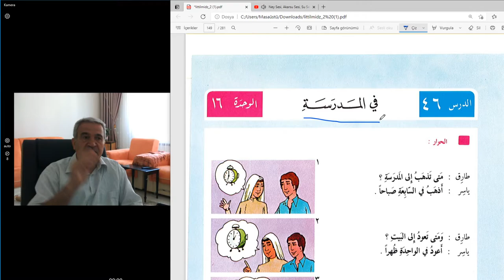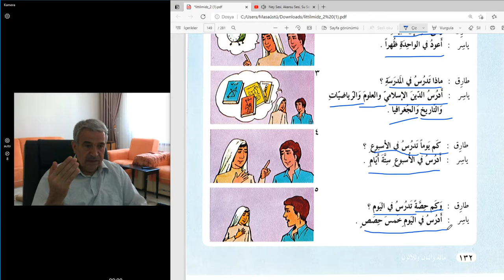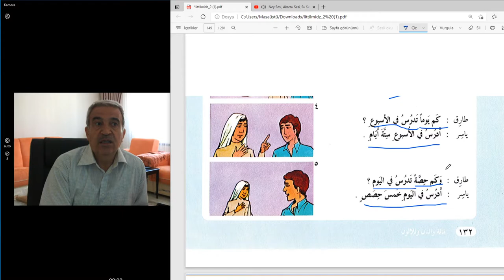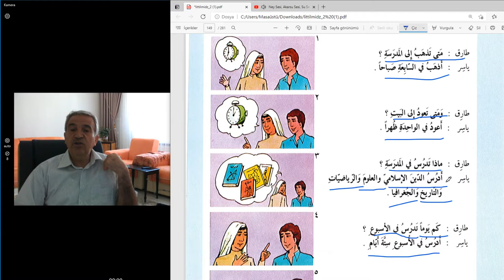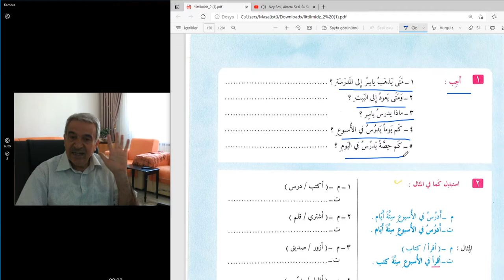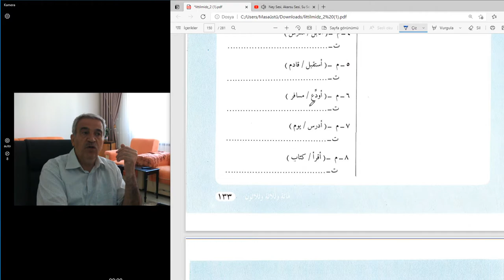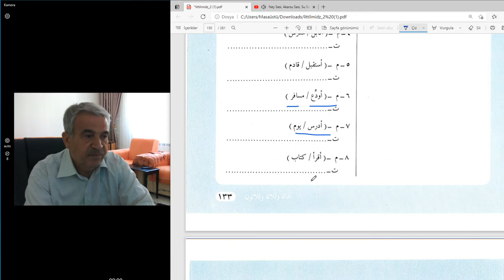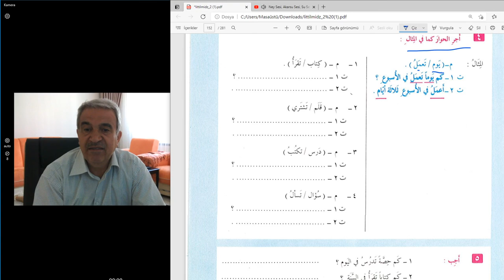Arapça Dersler-modern ve pratik-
modern Arapça kitabının 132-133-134-ve 135 sayfaları işlenmiştir.
Soru edatları
Cümle değiştirme
Yeni cümleler kurma